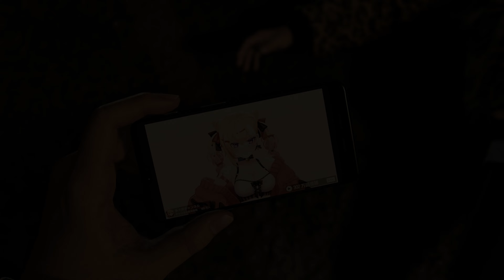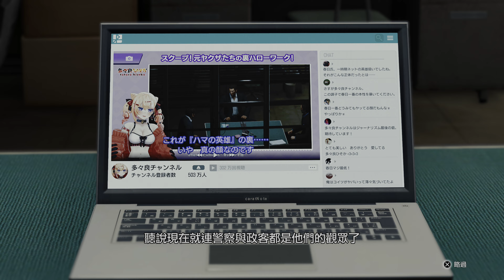人中之龍 8 第一章 白日 P3 4K高畫質 | PS5